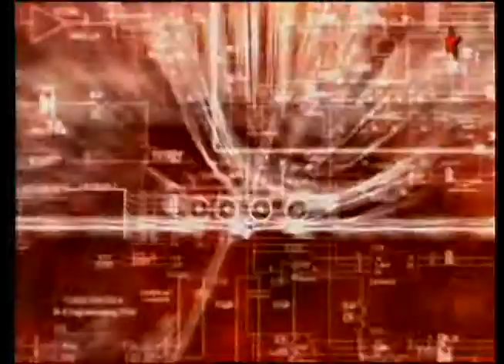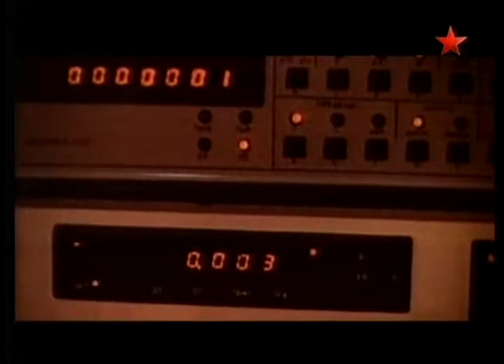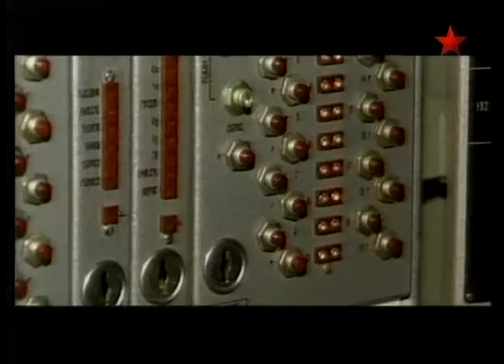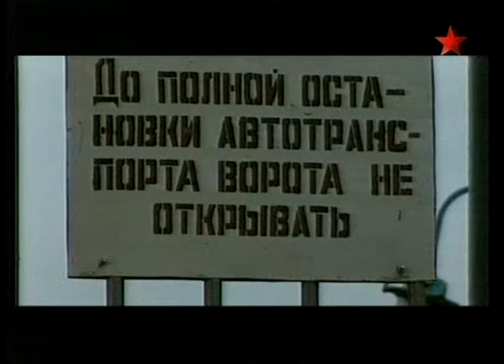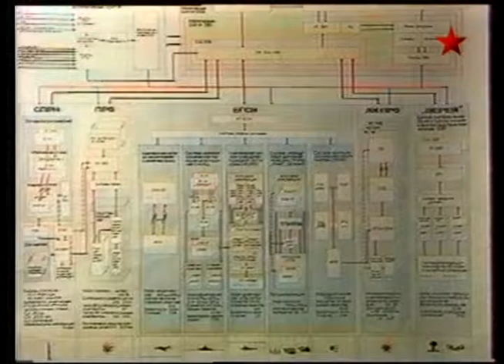51 Оружие 20 века Космические оборонительные средства -2